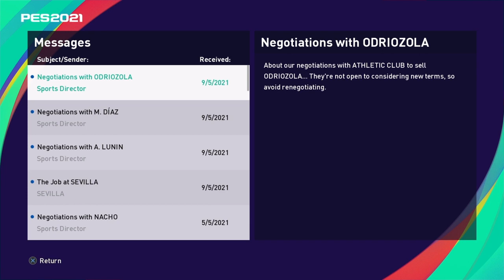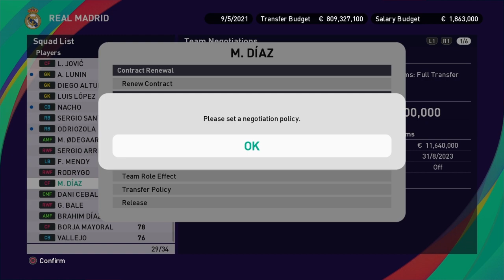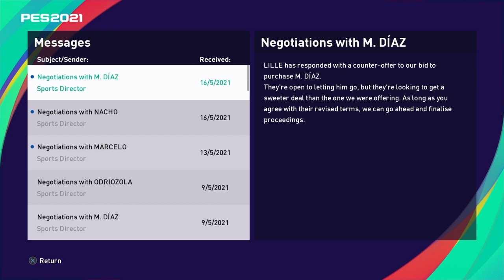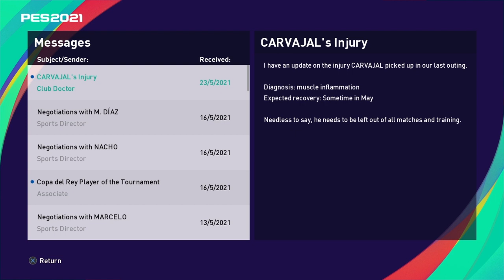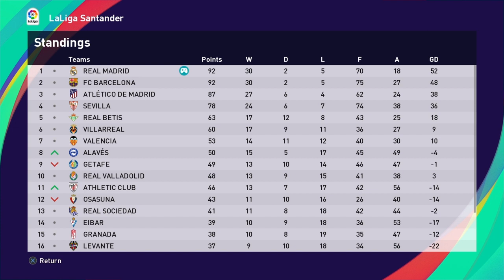Real Madrid Master League eFootball PES 2021 #27 | Final Copa Del Rey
Bisakah El Real meraih trofi pertama diera Roberto Carlos?

Follow @ave_fg di Instagram biar tau update" seputar channel ini...